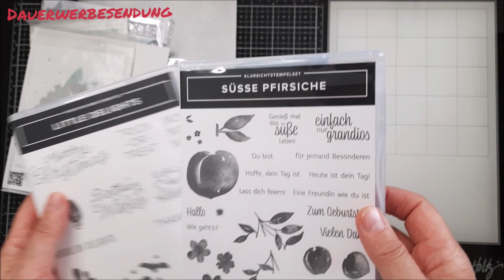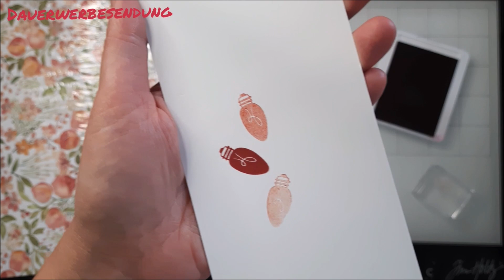Mini Haul Creative Depot, July 2021, für Babyalben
Hallo zusammen,
heute zeige ich Euch was ich noch bestellt habe.